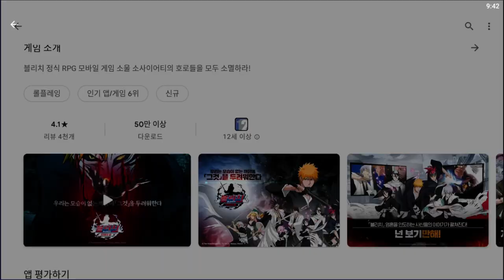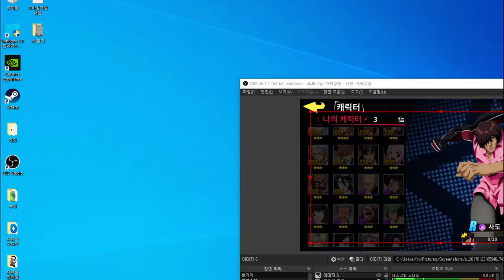블리치 게임 했습니다.